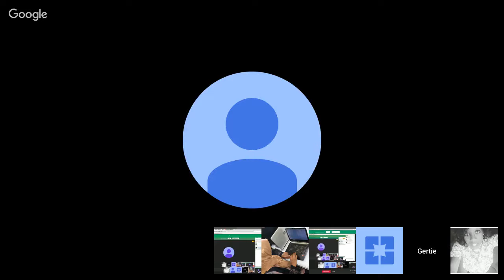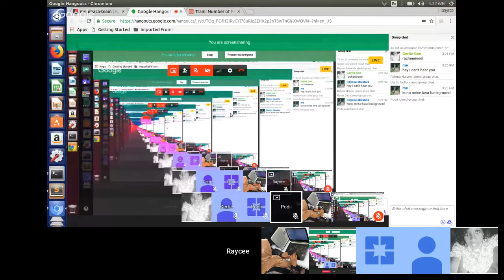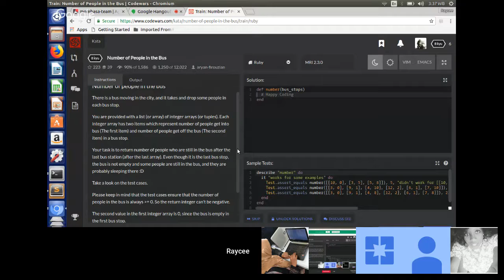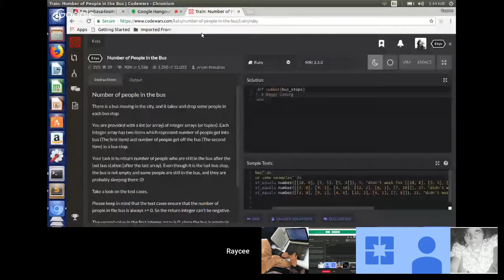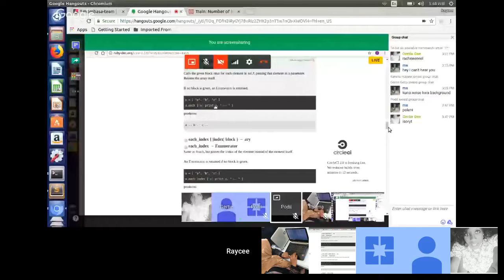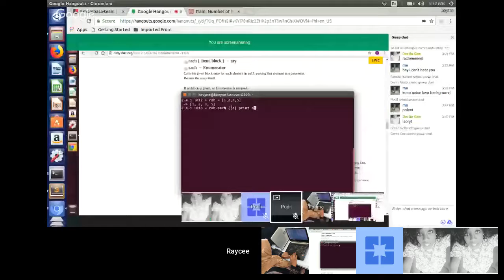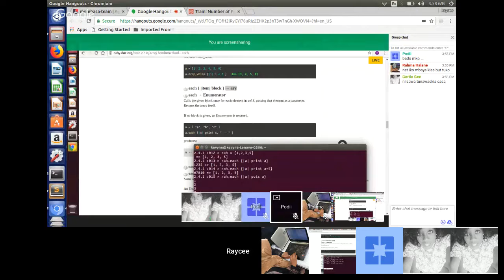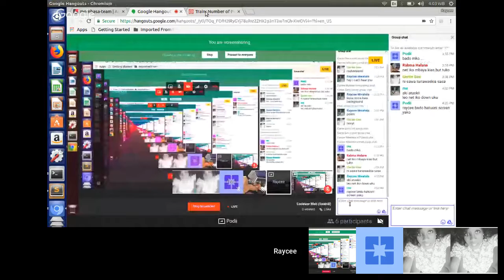Codewar Mob (Swahili)